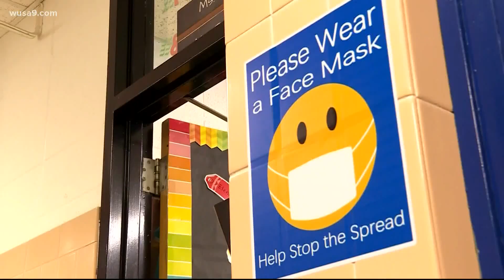Maryland vaccine appointments: Some being turned away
Teachers and school staff are making appointments for a vaccine but getting turned away.